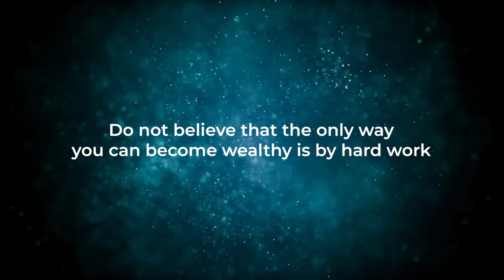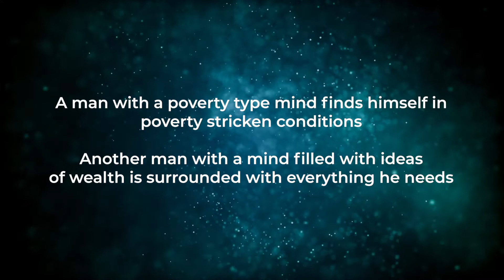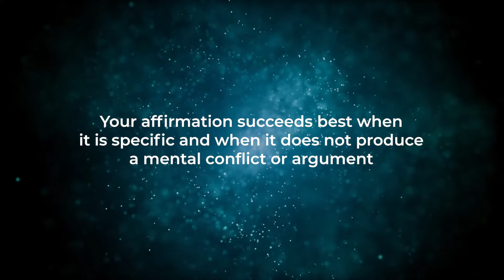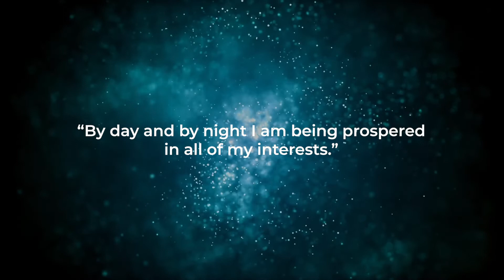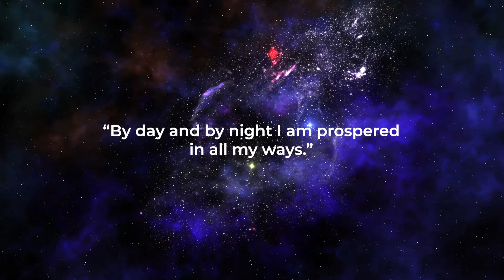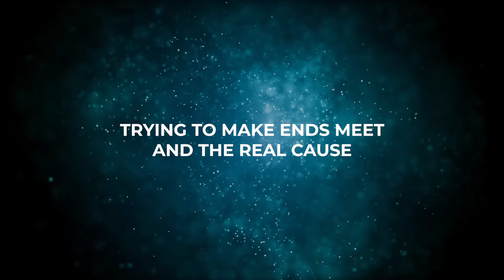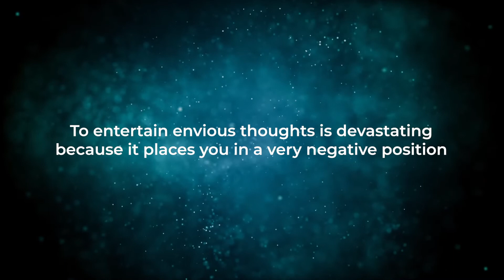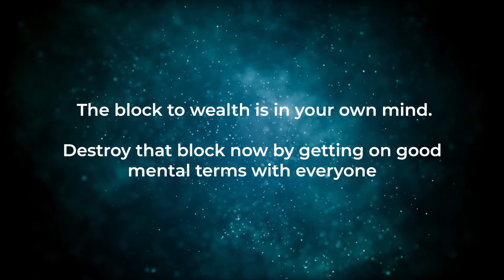The Power of Your Subconscious Mind | Book Review-Episode 10 | How to use the P.Y.S.M for wealth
Presented By :
Master Trainer : AJITH KUMAR KK

നമ്മുടെ ഉപബോധ മനസ്സിൽ ഒളിഞ്ഞിരിക്കുന്ന അന്തർലീന ശക്തികൾക്ക് നമ്മുടെ ജീവിതത്തെ അഭിവൃത്തിപ്പെടുത്താൻ കഴിയുമെന്ന തന്റെ സിദ്ധാന്തം ഡോ. ജോസഫ് മർഫി ഈ പുസ്തകത്തിലൂടെ വിശദീകരിക്കുന്നു.

നമ്മുടെ മനസ്സിന്റെ അത്ഭുതങ്ങൾ സൃഷ്ഠിക്കാനുള്ള അപാരമായ ശക്തി നമ്മെ കൂടുതൽ വിജയവും സമ്പത്തും നേടാൻ സഹായിക്കുന്നു :അത് നമ്മുടെ ആരോഗ്യം മെച്ചപ്പെടുത്തുന്നു, കുടുംബബന്ധങ്ങളിൽ സ്വരച്ചേർച്ച കൊണ്ടുവരുന്നു, നമ്മുടെ വൈവാഹിക ജീവിതം കൂടുതൽ മംഗളകരമാക്കുന്നു, നിർണായകമായ തീരുമാനങ്ങൾ എടുക്കുന്നുന്നതിനുള്ള മൂല്യവത്തായ മാർഗോപദേശം നൽകുന്നു.